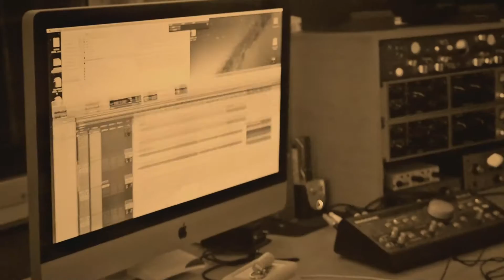A.B.I - Once Upon A Time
Lyrics & Vocals - A.B.I

Mix&Mastering - Van Adrian

Video - Ajith & Inka